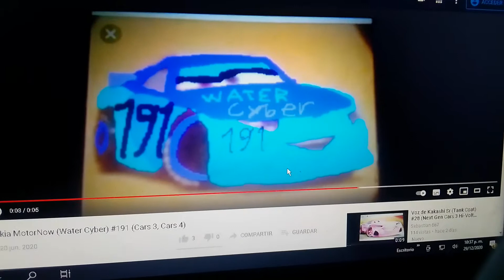Voz de Rukia MotorNow Water Cyber 191